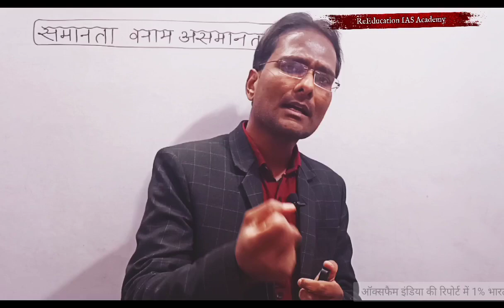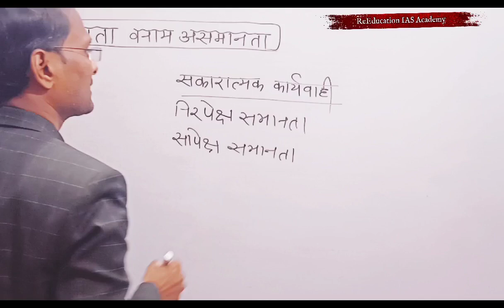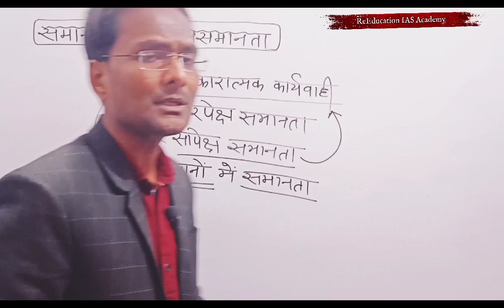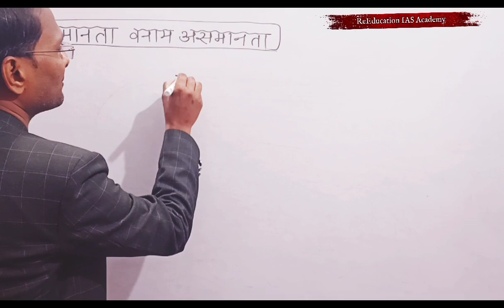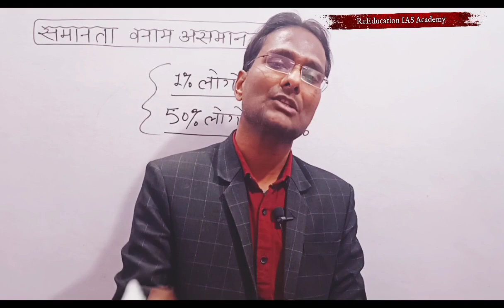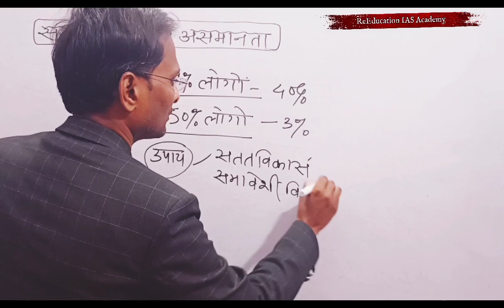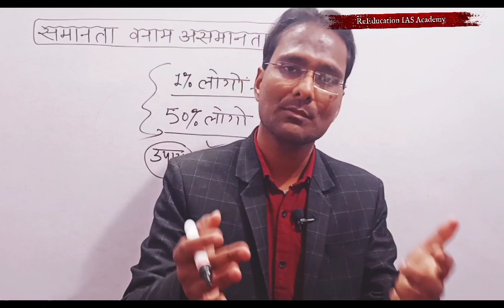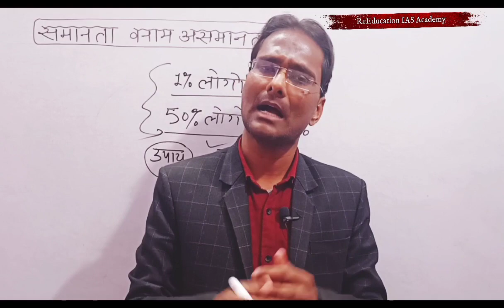Oxfam Report 1% have 40% assets। Equality Relative Equality Affirmative Action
Oxfam Report  1% have 40% Equality Affirmative Action